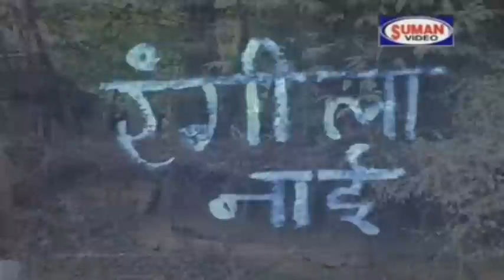Du Dauki Janjal Hoge | Chhattisgarhi Comedy Movie | Suman Audio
Movie Name: Du Dauki Janjal Hoge
Director: Suresh Jairani
Genre:Comedy Film
Music Label: Suman Audio
Vendor: GoBindas Entertainment Pvt. Ltd.